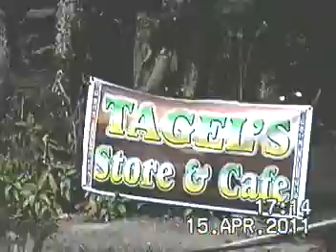Kabayan , Benguet Philippines (2)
views from balcony of Kabayan Coop Lodge, Kabayan, Benguet, Philippines. Fri 15Apr2011.